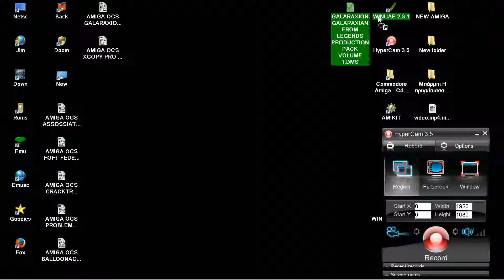AMIGA OCS FIRST CLASS BOULDERDASH NORMAL VERSION FROM LEGENDS PRODUCTION PACK VOLUME 1